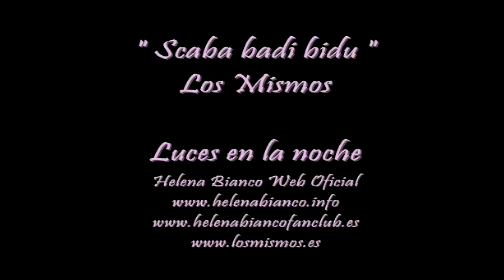Los Mismos - Scaba Badi Bidu (Versão Vinil)